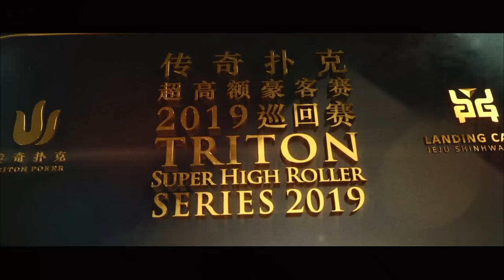2019传奇扑克济州50万分6 人桌制无限德州扑克赛事 1/14